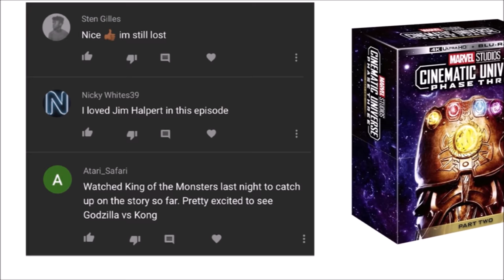WANDAVISION Theories: X-men, Fantastic Four, Director HaYwARD & HYDRA + The Ending Explained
WANDAVISION Episode 5 WTF Questions And Answers | X-men Theories, Director HaYwARD, The Fantastic Four and The Ending Explained. Wandavision Episode 5 had a big cliffhanger that showed Evan Peters returning as Quicksilver. We breakdown the best theories on what's happening and try and explain the show.

/* SOCIAL MEDIA */

/* VIDEO INFORMATION */

0:00 Wandavision Theories Intro
0:41 Monica Becomes Photon
1:47 SWORD And Vision’s Body
2:35 Hayward And Hydra
3:30 Who is the REAL villain and The Children
5:27 Who brought Vision back to life?
6:03 Quicksilver and X-men theories
7:52 Fantastic Four Incoming?

Welcome to the Heavy Spoilers show I'm your host Paul and I you didn't see that one coming did you?

Well you probably did if you watched the leaks but like me I can imagine that a lot of you still were mindblown by the big reveal that the MCU is now crossing the multiverse.

Throughout this video we're gonna be breaking down some of the big questions, giving our theories on what's going on and a lot more.

There will be Heavy Spoilers here so if you haven't had a chance to check out episode 5 of Wandavision then I suggest you take it from the top and go check it out.

With that out the way, thanks for clicking the video, now let's get into the breakdown.

Ok so the first thing I wanna talk about is why are Monica's readings not showing up on the chart. If you already know the answer then the timecodes are below but we pretty much know that she is now gonna be exactly inline with her comic book counterpart.

In Marvel comics she goes under the psuedonym Photon which is of course the nickname that her mother had in the Air Force.

Photon has several powers and abilities and can fly, fire powerful bolts and also change her appearance. This skillset has been demonstrated in the hex, especially the shape shifting that we have seen not only the environments do but also the characters themselves.

Monica is the only one other than Wanda who has left the hex and it's likely that when she was tossed out the membrane mixed with the reality stone powers that were enveloping the character and changed her physiology.

Now in the promotional posters for the show we can actually see what looks exactly like Photon's uniform. This black and white costume likely highlights that Monica will be donning it at some point and she may even return to the hex at some point when it's fully modernised and be given this uniform upon entering.

Now as for SWORD in general I think we are starting to get more of an idea of what it is exactly that they're doing. During the briefing scene Acting Director Hayward states that Vision said in his will that he was not to be turned into a weapon.